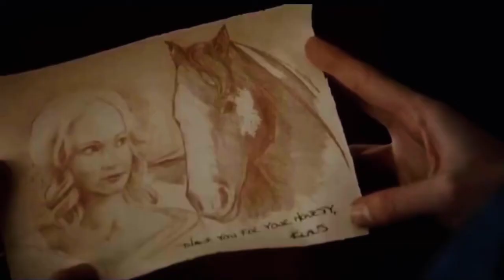• Klaus & Caroline || Stay